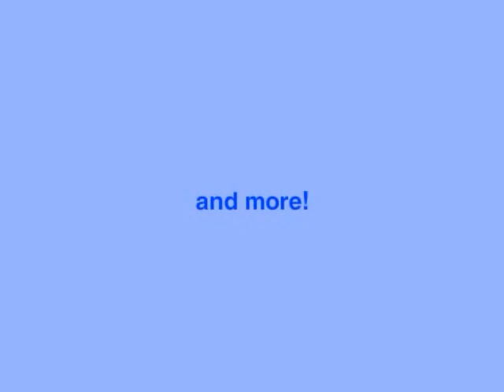FSN Studios Network Sign On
Yay, My First Video!